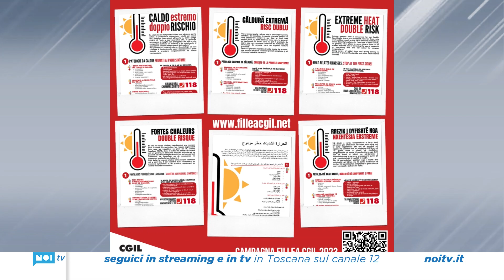Sicurezza sul lavoro, a Carrara l’ordinanza contro i colpi di calore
Il Comune di Carrara è tra i primi in Toscana a raccogliere l’appello lanciato dalla Fillea Cgil con la campagna “Caldo estremo doppio rischio”. La sindaca Arrighi ha firmato oggi un’ordinanza ad hoc.